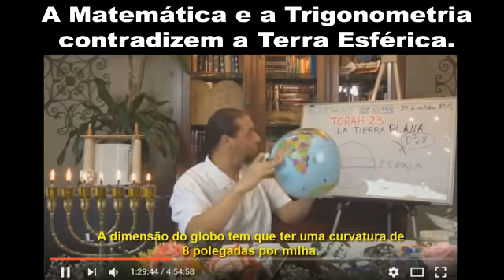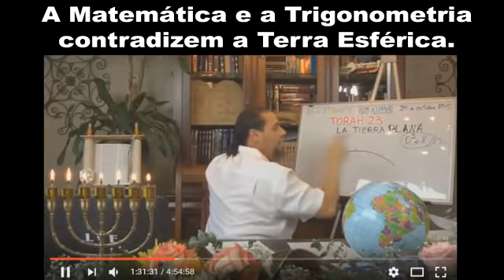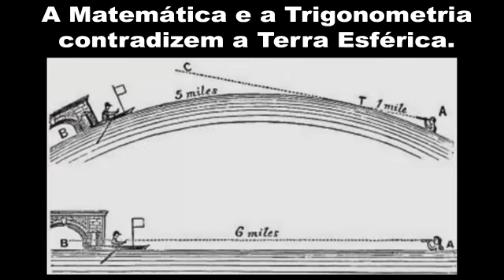Terra Plana - A falsa curvatura e a rota dos aviões.